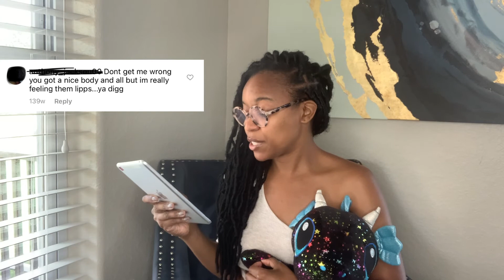Sip and Spill- Thirsty DM’s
Hi humans! Which DM/comment stood out to you lol? How often do you get thirsty messages? That loud noise is the AC lol😫